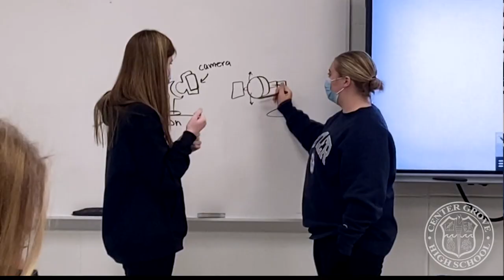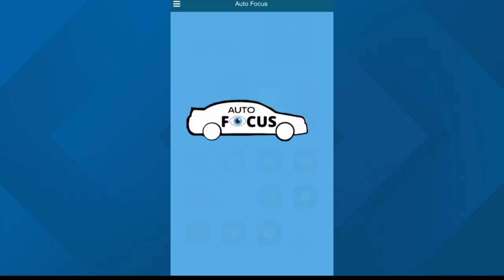Center Grove High School students develop device to reduce distracted driving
The Auto Focus tracks a driver's eyes and warns them when they look away from the road.